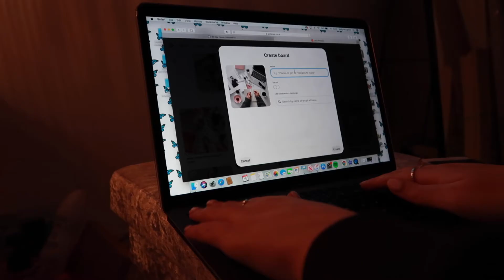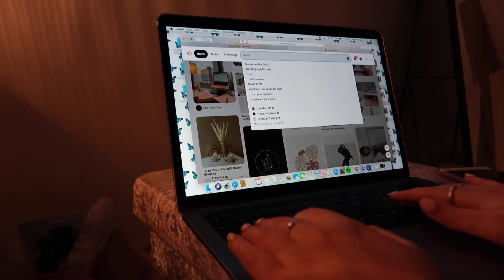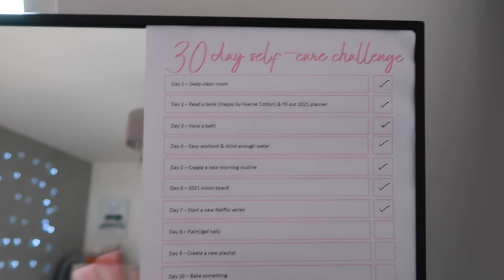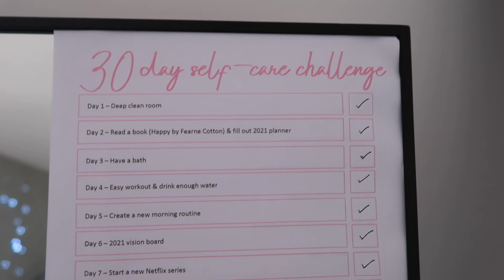WEEKEND VLOG: nails, costa and vision boards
Hi everyone hope you're all good x
QUALITY TO: 1080p
Filmed a little friday/saturday vlog this weekend, didn't get up to much but wanted to film this anyway!
Hope you enjoyed x